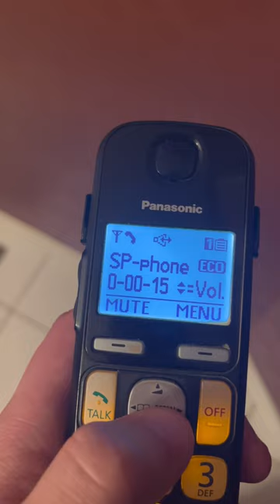AT&T Mandatory Ten Digit Dialing message.